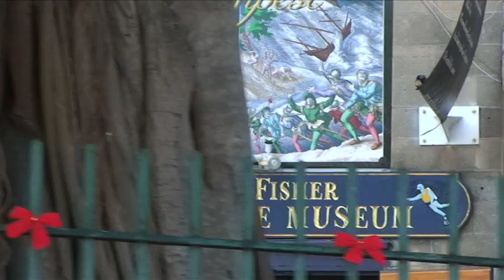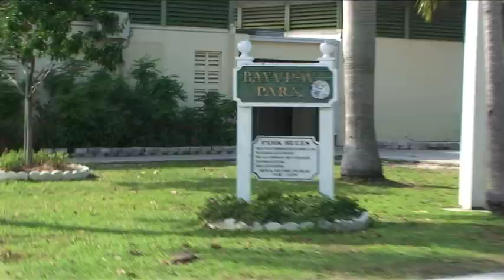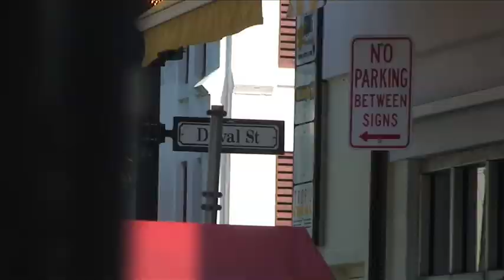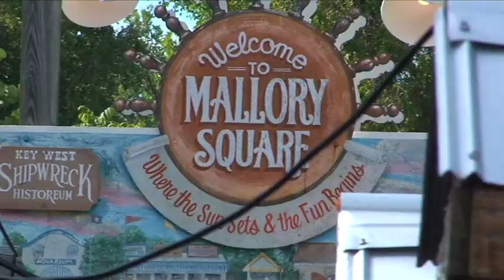Tour of Key West, Florida Keys, USA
On our arrival in Key West, we did as many tourists do and went on a guided trolley bus tour of the Island.

Key West is as far away from Continental USA as you can get and the buildings, people and their relaxed way of life shows that.

0:05 - Key West Aquarium.

0:14 - Old Post Office and Customshouse - currently serves as the Key West Museum of Art & History.

0:28 - Mel Fisher Maritime Museum.

0:34 - Galleon Square.

0:43 - Fausto's Food Palace.

0:45 - The start of The Overseas Highway - Mile Marker 0 - looking north.

0:54 - Monroe County May Hill Russell Library.

1:04 - Typical caribbean style house.

1:18 - The Armory - In 2006, it became the home and initial campus of The Studios of Key West, a new artist community offering creative space, professional workshops, and other creative and cultural activities.

1:31 - Statue of Jose Marti outside Bayview Park.

1:41 - Clarence S. Higgs Memorial Beach.

1:53 - Key West Garden Club West Martello Towers.

2:11 - Looking out into the Atlantic Ocean.

2:25 - Monroe County Court House.

2:33 - Becky Thatcher Jewelry Design.

2:37 - St Paul's Episcopal Church.

2:45 - The end of The Overseas Highway - Mile Marker 0 - looking south.

3:01 - The Artist House - an historic Victorian Guesthouse.

3:08 - An house dating back to 1881 being sold for $3,799,999 (£2,358,856).

3:17 - Mallory Square.

3:19 - Harry S Truman Little White House.

3:35 - Glynn R. Archer Elementary School.

3:45 - A free roaming cockerel.

3:54 - Sun setting from Sunset Pier.